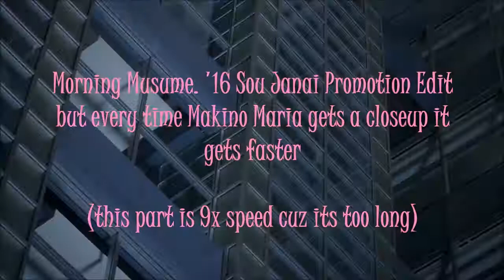Makino Maria - Sou Janai (1 HOUR LOOP)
Skip to 57:45 for "Morning Musume. '16 Sou Janai but every time Makino Maria gets a close-up it gets faster."

Sou Janai by Makino Maria looped for 1 hour made because I can.